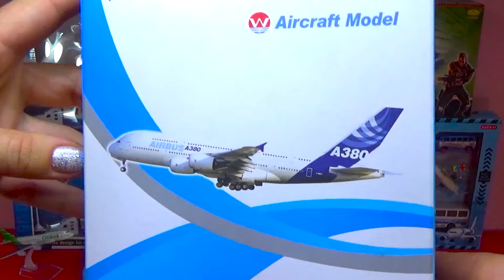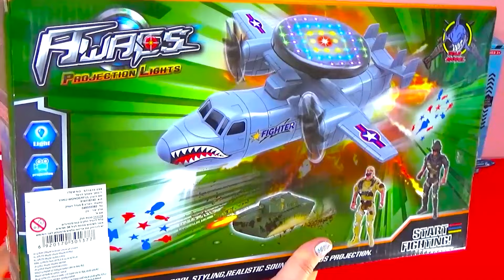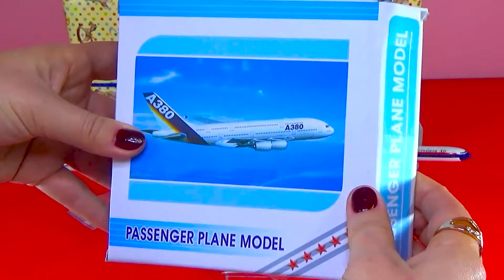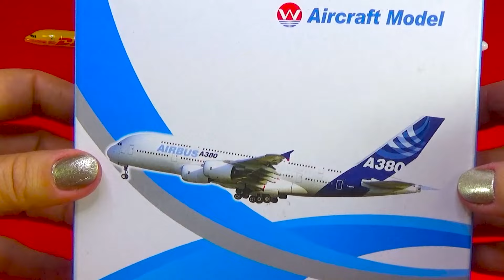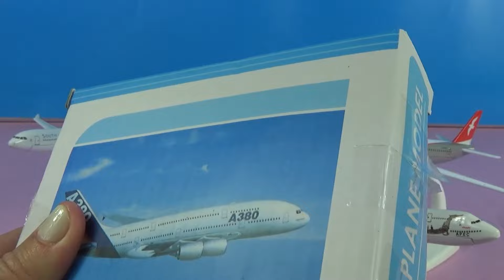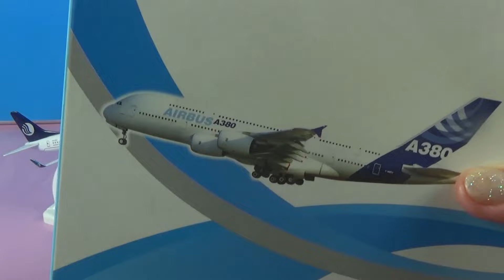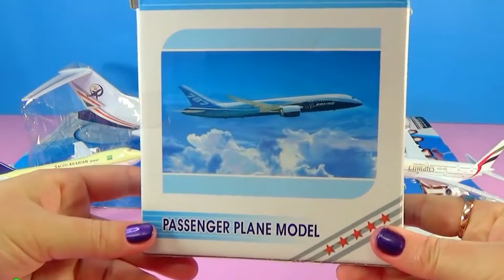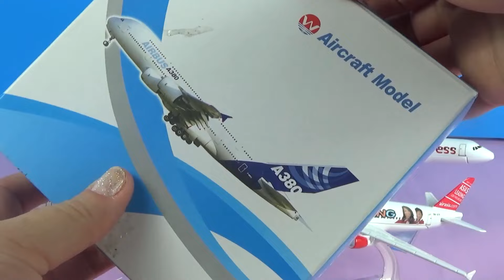Boeing 787 777 737 747 Airbus 380 330 330 340 350 300 India Malaysia INDONESIA USA India models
Boeing 757-200 Airplane Miniature Model

Austrain Airbus A200-200

IA Pakistan International Airlines Boeing B777

Trans World Airlines TWA Boeing 717-200

 Air Ethiopian Airways Boeing 777

UPS Boeing 747 Airplane Model Plane Model

Air Arabia Airarabia Airbus 320

Boeing B737-800 Indonesia Merpati Airlines

Airbus A320-200 Air Asia airline dragon

REPUBLIK INDONESIA Airplane Boeing 737

Asiana Airlines  Airbus A380 plane

Malaysia Fireflyz Boeing 737

Air Asia Semangat harimau muda Airlines Airbus 320

China Southern Boeing 787 plane

China Eastern World Expo Airlines Plane Model Boeing 737

Air Thailand Smile Thai Airbus 320

Airbus A380

Air Scandinavian SAS Airlines Airbus 330

Air KUWAIT Airways Boeing B777 Airplane

Tam Airlines Boeing 777 Airplane

Airbus A320 THAI Smile

Transaero Airlines Boeing 747 Plane